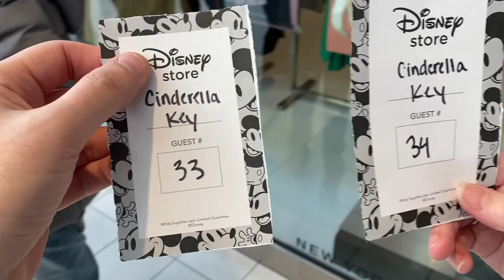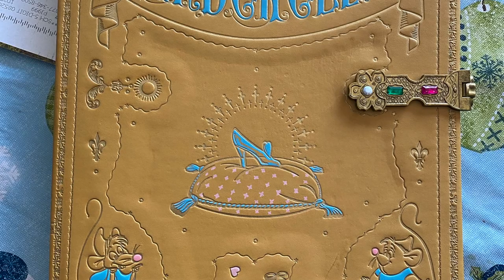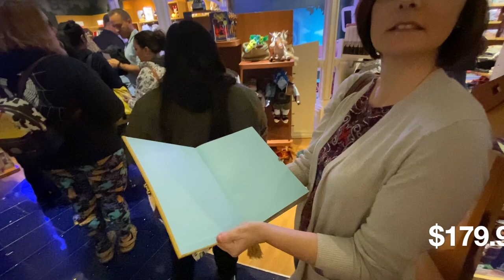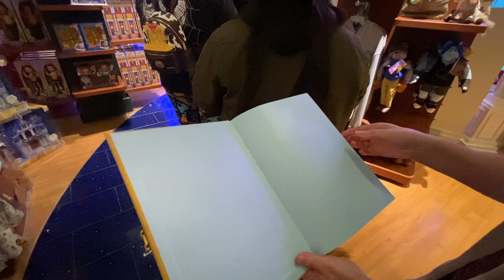DizJabberz71 Getting the 70th Anniversary Cinderella Key at the Disney Store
DizJabberz71 goes to the Disney Store to get the 70th anniversary collector's Cinderella Key.   Jennifer Jess joins the vlogging fun!